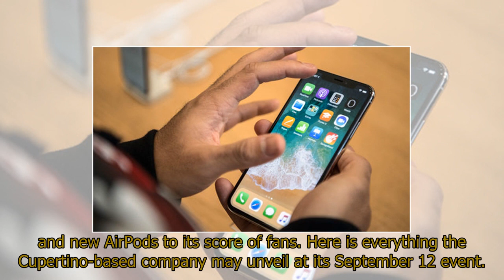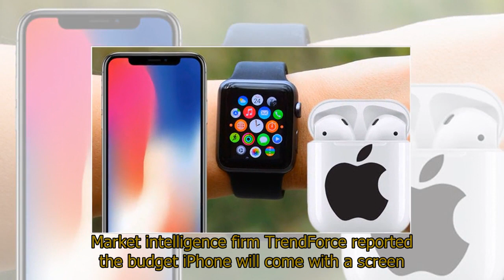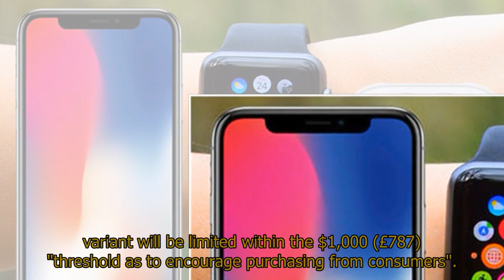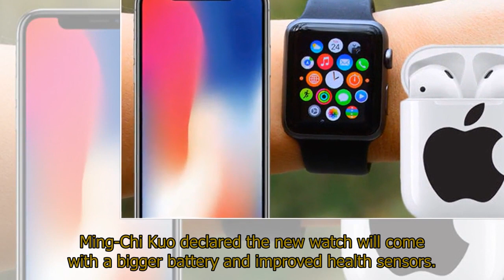New iPhone X, Apple Watch 4 and AirPods - Everything Apple may launch this month REVEALED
New iPhone X, Apple Watch 4 and AirPods - Everything Apple may launch this month REVEALEDAPPLE is presumed to announce new iPhone X models this month, but the tech giant could also show off the Apple Watch Series 4 and new AirPods to its score of fans. Here is everything the Cupertino-based company may unveil at its September 12 event.New iPhone X 2018Apple sent out media invitations to an event on September 12 that is presumed to host a score of hardware announcements.Rumours have suggested the American tech giant will lift the lid on three new iPhone models this year.The first is said to be a direct successor the current iPhone X that will retain a 5.8-inch screen size.Meanwhile the second is expected to be a bigger version of the iPhone X that could come with a colossal 6.5-inch panel - some have insisted this device may be called the iPhone X Plus.Apple is also heavily rumoured to be developing a cheaper iPhone X model that will feature less premium specifications and be the most affordable device with an all-screen design.It has been speculated the hardware could feature an LCD screen instead of the OLED present in the current iPhone X model to reduce manufacturing costs.Alleged prototypes of the trio of iPhone X models were recently shown off by Marques Brownlee on his YouTube channel.Most notably the cheaper iPhone was only shown with a single camera sensor on its rear.This could be another way Apple plans to make the hardware more affordable.Market intelligence firm TrendForce reported the budget iPhone will come with a screen size of 6.1-inches, feature 3GB of RAM and come in 64GB and 256GB storage options.It added both the direct successor to the current iPhone X and the iPhone X Plus will boast 4GB of RAM and will max out at 512GB of internal storage.TrendForce iterated the iPhone with an LCD display would be priced between $699 (£550) and $749 (£589) for the base model.It added the new iPhone X will be priced in the region of $899 (£707) and $949 (£747)